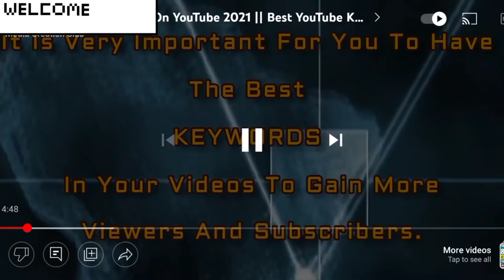How to grow YouTube channel /most searching content on YouTube / how to earn money on YouTube....